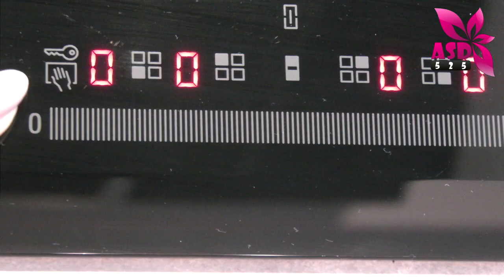Mój sposób na pyszną kawę - Jak zrobić pyszną kawę w domu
Dziś film bez narracji :) Wydaje mi się, że wszystko na filmie widać :) W taki sposób najczęściej przygotowuje swoją kawę w domu :) Z odrobiną kakao i obowiązkowo z mlekiem i pianką :) Od kiedy mam kawiarkę kawa smakuje o wiele lepiej dlatego jeśli nie chcecie pić już kawy rozpuszczalnej i nie chcecie też inwestować w express do kawy to taka kawiarka jest idealnym rozwiązaniem :)
Przy jej zakupie musicie się sugerować ilością filiżanek jaką jest w stanie zrobić (są to oczywiście filiżanki espresso). Moja ma pojemność 6 :) Moc kawy zależy od tego ile wsypiecie do sitka łyżeczek zmielonych ziaren :)
Link do strony na której znajdziecie moja kawiarkę:

A Wy jaki macie sposób na pyszną kawę w domu?

PAMIĘTAJCIE!
Filmy na kanale asd525 w każdą ŚRODĘ i NIEDZIELĘ
zaś na kanale OKIEM MATKI w każdy PIĄTEK! Pamiętaj o subskrypcji moich kanałów :)
Miłego oglądania :)

Mam nadzieję, że film okazał się przydatny :) Zachęcam do kciukowania i wypowiadania się na temat poruszony  w filmie :)

oraz na profile FB:
asd525makeup:

Grażyna